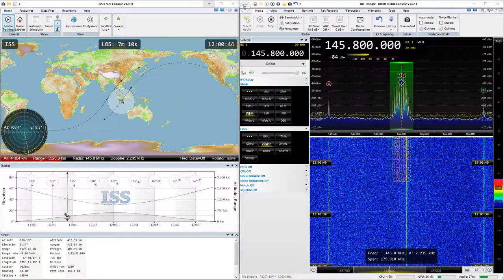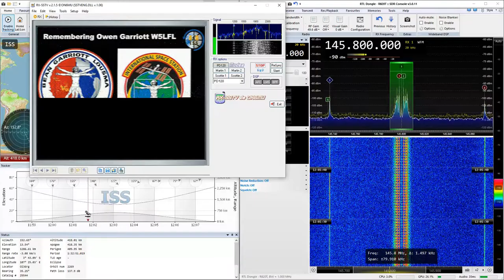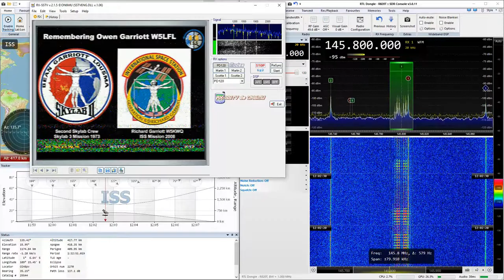2019-08-04: ISS: SSTV (FM) @ 145.8 MHz